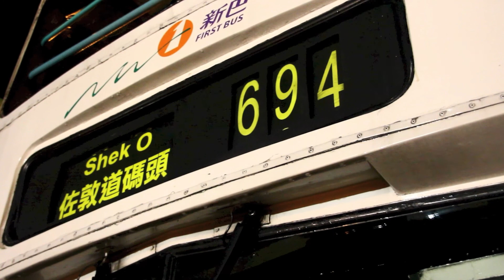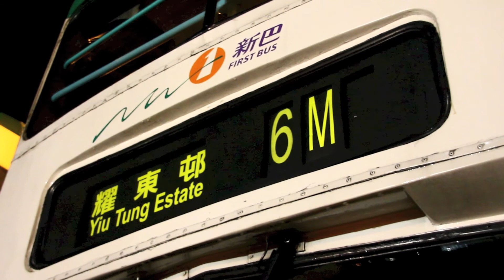VA4 2M搞牌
新巴 VA4 GD6958
攝於 神秘的日子，好耐之前 :o)